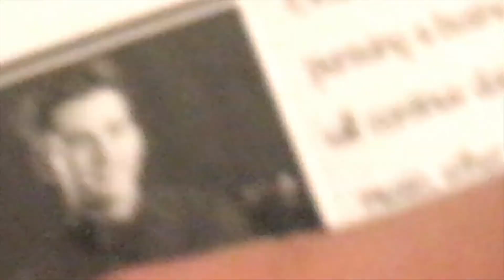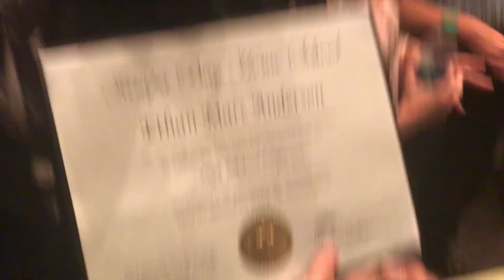V L O G _ 10 : FRIENDS GRADUATING ! ! ! | Savannah & Ethan's graduation day!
Join us on this momentous day as we celebrate our friends that have accomplished so much and worked so hard to get to this point!!!